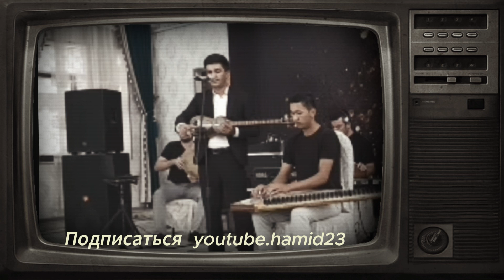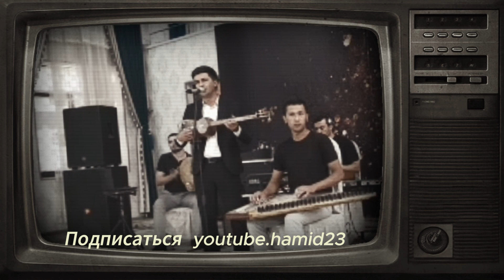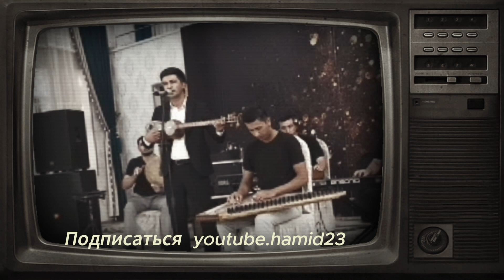Муроджон Худоеров Tuy va marosimlar uchun